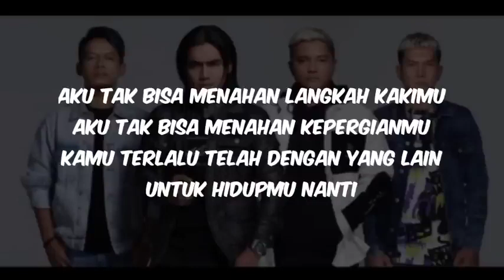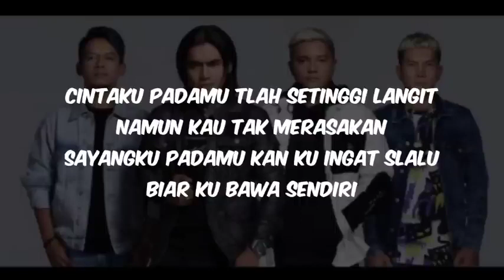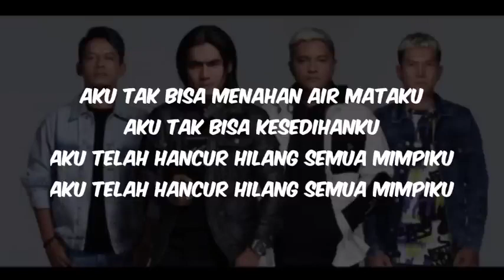st.12 terlau(lirik)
Aku terasa mati ditinggal kekasih
Tak pernah terpikir ini bisa terjadi
Aku terasa pilu saat kau berlalu
Hilang semua kisah cinta dalam hatiku

Cintaku padamu tlah setinggi langit
Namun kau tak merasakan
Sayangku padamu kan ku ingat slalu
Biar ku bawa sendiri

Aku tak bisa menahan langkah kakimu
Aku tak bisa menahan kepergianmu
Kamu terlalu telah dengan yang lain
Untuk hidupmu nanti

Aku tak bisa menahan air mataku
Aku tak bisa kesedihanku
Aku telah hancur hilang semua mimpiku

Untuk hidupmu nanti

Aku tak bisa menahan kepedihanku
Hatiku tlah hancur hilang semua mimpiku
Untuk hidupmu nanti

Aku telah hancur hilang semua mimpik